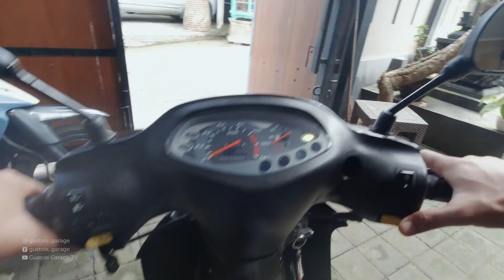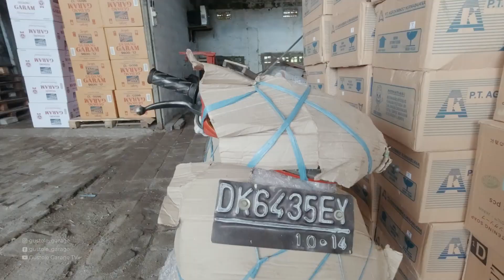GTVLOG​​ 037 dari MALANG ke BALI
Motor satria 2 tak ini jauh datang dari Malang.
Cek, Cocok, Deal!